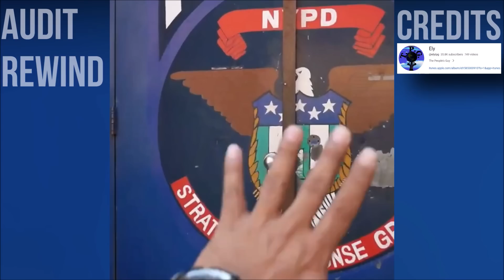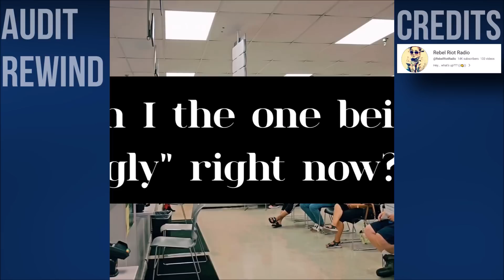Triggered Cop Grabs Mans Arm During Power Trip